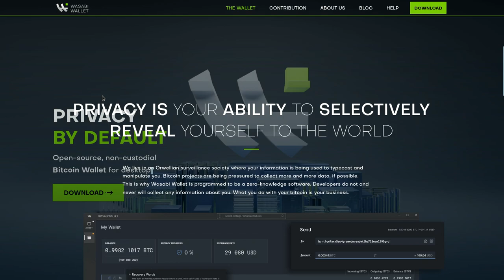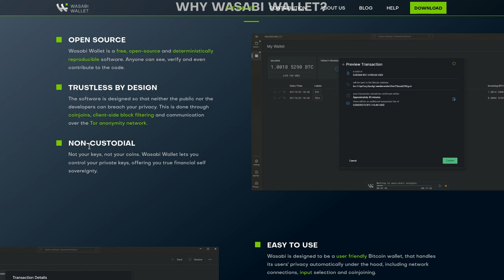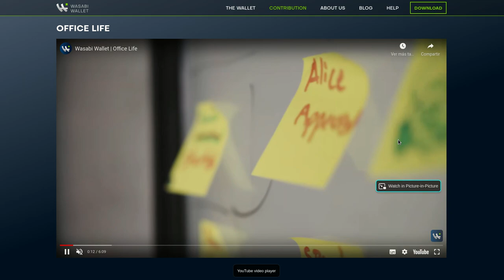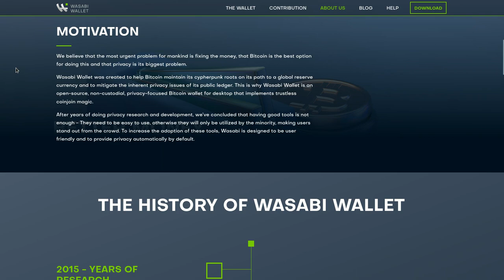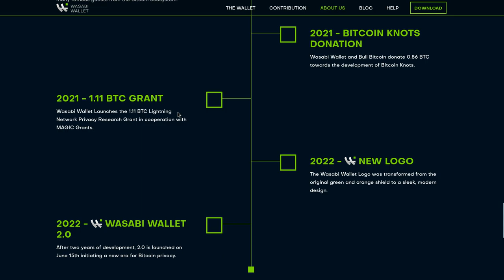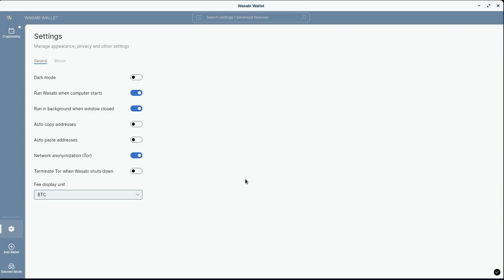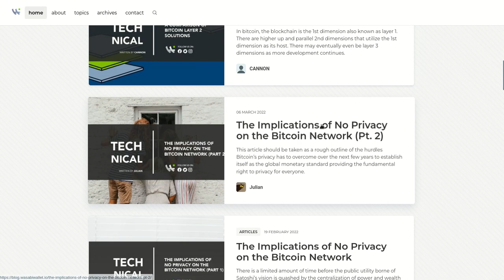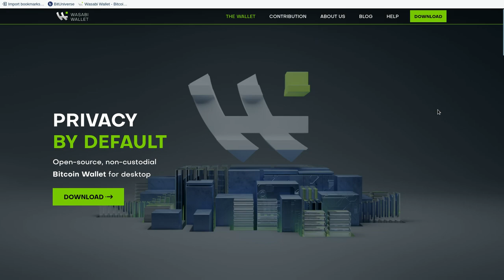WASABI WALLET, LA WALLET MAS SEGURA Y ANONIMA PARA BITCOIN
Hola a tod@s, Bienvenidos a su canal 𝘾𝙧𝙮𝙥𝙩𝙤𝙣𝙤𝙢𝙮, en esta entrega les comparto la que hasta ahora es la wallet mas segura, anonima y confiable para el manejo de nuestros BTC. Les dejo los enlaces a continuacion.

✦  !𝗤𝘂𝗶𝗲𝗿𝗲𝘀 𝗶𝗻𝘃𝗶𝘁𝗮𝗿𝗺𝗲 𝗮 𝘂𝗻 𝗰𝗮𝗳𝗲!
🔑 ₿𝗜𝗧𝗖𝗢𝗜𝗡: 17B58WsPdg2k9nwTWN1gcTy9tquwej7Gve
🔑 𝗘𝗧𝗛𝗘𝗥𝗘𝗨𝗠
𝗘𝗥𝗖𝟮𝟬: 0x17d1dcc02ae89167de3bebd2821af1989f06a9f1